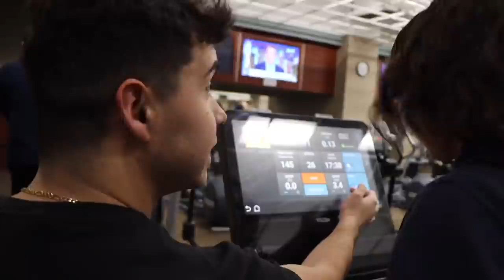SURPRISING THEM FOR VALENTINES DAY!!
I surprised my girlfriend and my sister on Valentine’s Day, they weren’t expecting anything, it was amazing!! we hope you guys are having a good and excellent day, we hope you guys enjoy this video, the same way we enjoyed making it for you guys, if your not subscribed to the channel we would really appreciate if you subscribed and joined this family, make sure to drop a big like in the video also guys turn on post notifications so you guys could be updated for new videos, also guys go follow us in all of our social media: